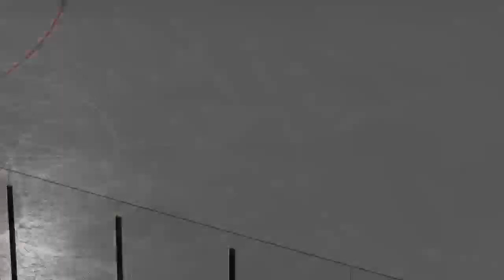nhl 24 buffalo sabres vs Arizona coyotes game 7